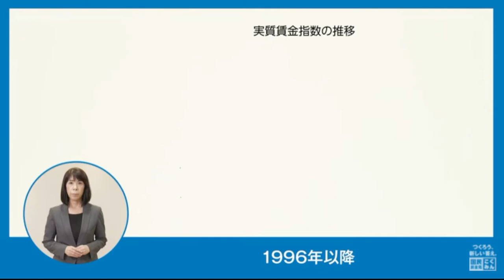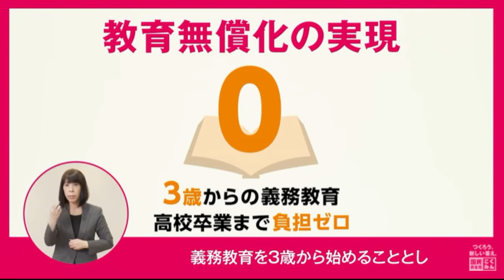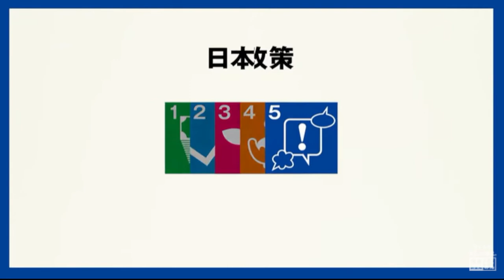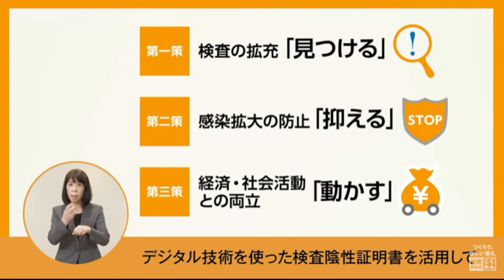政見放送 衆院選2021 国民民主党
2021年　衆議院議員選挙　政見放送
国民民主党